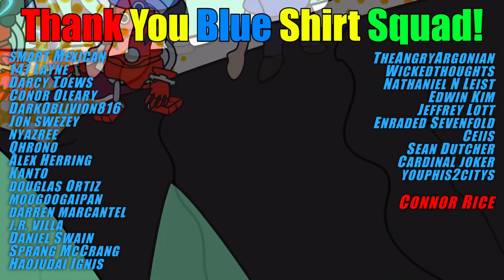Yu-Gi-Oh! Power Of The Elements HUGE Surprises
We got some HUGE surprises coming it feels like!